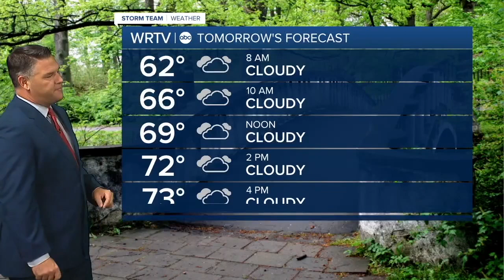Latest Headlines | September 24, 7am